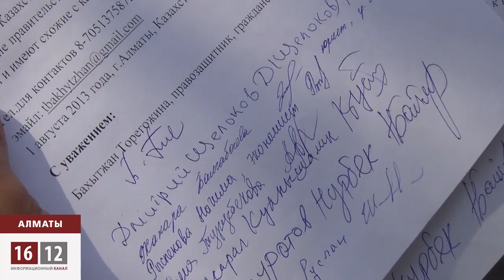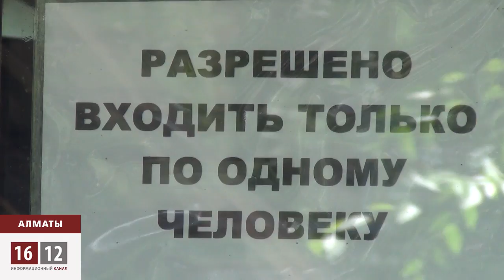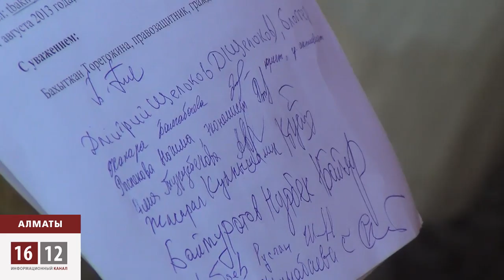Пикет у консульства Франции в поддержку Аблязова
Сегодня гражданские активисты и общественные деятели собрались у французского консульства. Здесь на месте они подписали обращение к президенту  Франции Франсуа Олланду с просьбой не выдавать Мухтара Аблязова ни одной из стран СНГ. Некоторые активисты, как, например, Игорь Колов пришли уже с готовыми заявлениями. Информация о задержании оппозиционного политика появилась лишь поздно вечером, потому на организацию акции была отведена всего одну ночь.

Подписи, что собраны у здания консульства, это еще не всё. К этой акции подключились региональные «несогласные», автограф в поддержку Мухтара Аблязова можно оставить и в интернете. Приём у консула сегодня всё-таки состоялся. Гийом Наржоле сообщил, что о преследованиях опального банкира и политика в Казахстане прекрасно осведомлен. Сразу же после встречи он обещал передать петицию казахстанских активистов в Париж.